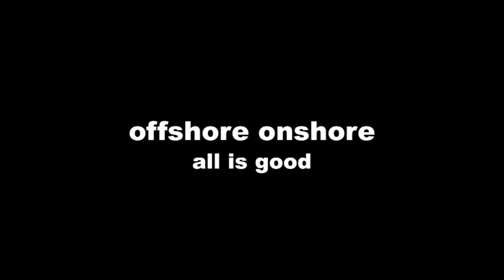offshore, onshore, all is good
kite and bodyboard gopro